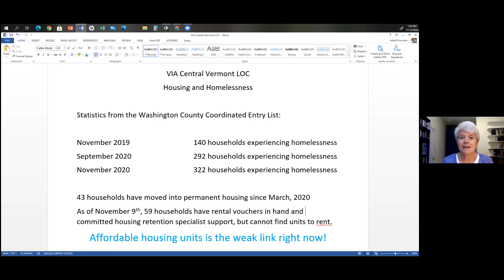Affordable Housing & Homelessness VIA Report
Deacon Beth Ann Maier (Christ Episcopal Church in Montpelier and Good Shepherd in Barre) shares about the work that the Central VT Local Organizing Committee has done over the past year. And how that work merged into a statewide effort.